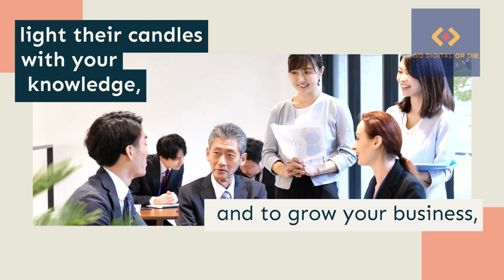Best Books To Read For Digital Marketing Strategies To Grow Your Business In Any Market Condition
Go Digital or Die: 7 Steps to Wildly Growing Your Business in 18 Months.
To learn about business growth principles outlined in the best business books, reserve your pre-launch copy of the book that will revolutionize your business, and don’t forget to order your free bonuses.

Sarah Margaret Fuller (May 23, 1810 – July 19, 1850), sometimes referred to as Margaret Fuller Ossoli, was an American journalist, editor, critic, translator, and women's rights advocate associated with the American transcendentalism movement. She was the first American female war correspondent and full-time book reviewer in journalism. Her book Woman in the Nineteenth Century is considered the first major feminist work in the United States.

Born Sarah Margaret Fuller in Cambridge, Massachusetts, she was given a substantial early education by her father, Timothy Fuller, a lawyer who died in 1835 due to cholera. She later had more formal schooling and became a teacher before, in 1839, she began overseeing her Conversations series: classes for women meant to compensate for their lack of access to higher education. She became the first editor of the transcendentalist journal The Dial in 1840, which was the year her writing career started to succeed, before joining the staff of the New-York Tribune under Horace Greeley in 1844. By the time she was in her 30s, Fuller had earned a reputation as the best-read person in New England, male or female, and became the first woman allowed to use the library at Harvard College. Her seminal work, Woman in the Nineteenth Century, was published in 1845. A year later, she was sent to Europe for the Tribune as its first female correspondent. She soon became involved with the revolutions in Italy and allied herself with Giuseppe Mazzini. She had a relationship with Giovanni Ossoli, with whom she had a child. All three members of the family died in a shipwreck off Fire Island, New York, as they were traveling to the United States in 1850. Fuller's body was never recovered.

Fuller was an advocate of women's rights and, in particular, women's education and the right to employment. Fuller, along with Samuel Taylor Coleridge, wanted to stay free of what she called the "strong mental odor" of female teachers. She also encouraged many other reforms in society, including prison reform and the emancipation of slaves in the United States. Many other advocates for women's rights and feminism, including Susan B. Anthony, cite Fuller as a source of inspiration. Many of her contemporaries, however, were not supportive, including her former friend Harriet Martineau. She said that Fuller was a talker rather than an activist. Shortly after Fuller's death, her importance faded; the editors who prepared her letters to be published, believing her fame would be short-lived, censored or altered much of her work before publication

Go Digital or Die: 7 Steps to Wildly Growing Your Business in 18 Months. To learn about business growth principles outlined in the best business books, reserve your pre-launch copy of the book that will revolutionize your business, and don’t forget to order your free bonuses.